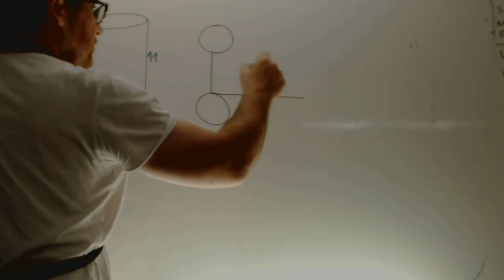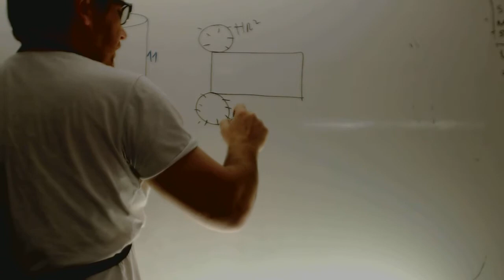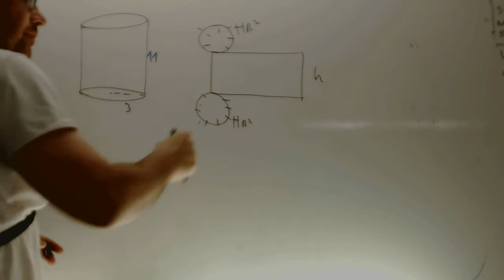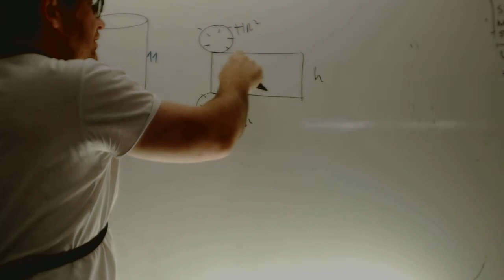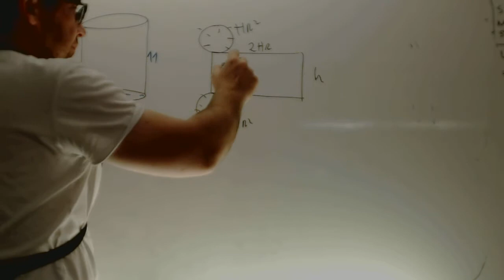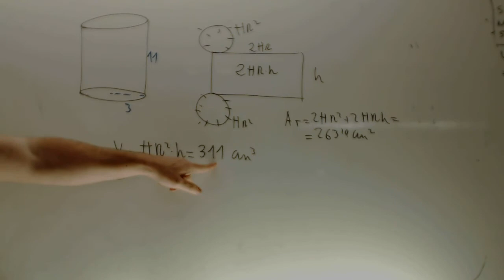Area y volumen de un cilindro Matematicas 3 ESO Academia Usero Estepona